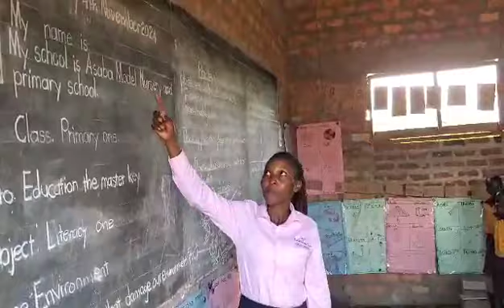Asaba Model School in Buliisa, Uganda November 4, 2024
Primary 1 students at Asaba Model School before they received their new desks from Prairie IT.